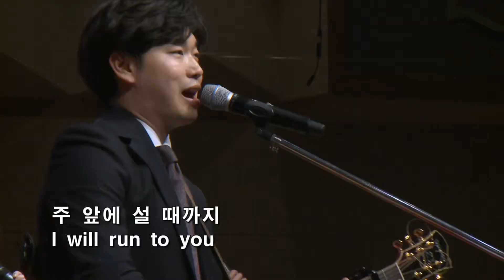I will run to you - SD WORSHIP(2018.5.6.)